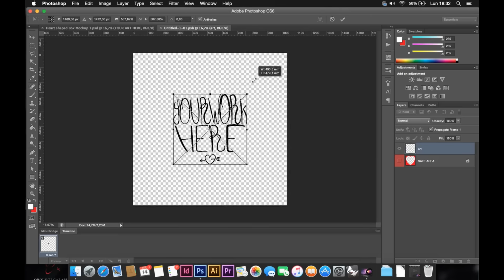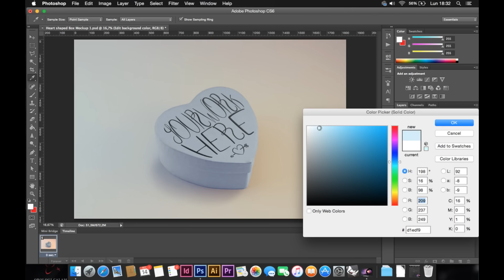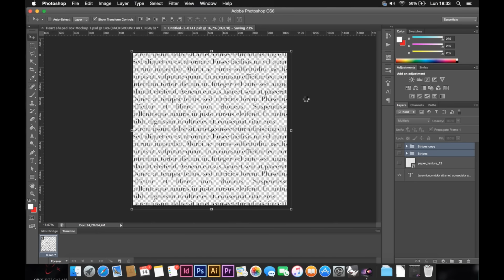Heart Shaped Box Mockup by Manfredi Calamai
This video shows the features of this mockup available on Creativemarket.com